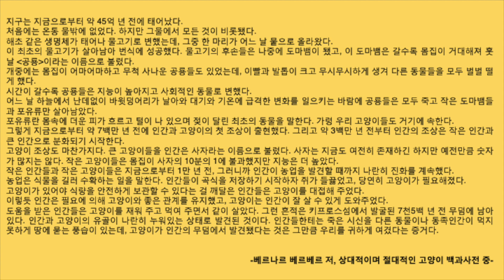#851[ 상대적이며 절대적인 고양이 백과사전 중 ] 바쁜 현대인을 위한 한줄 오디오북 독서 - 한줄 책방